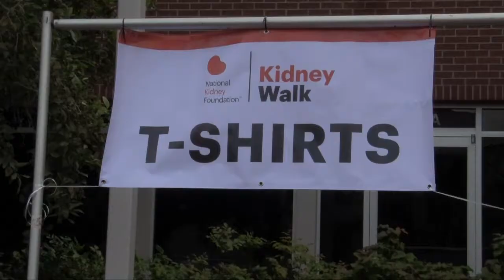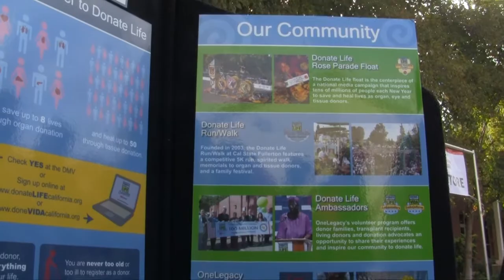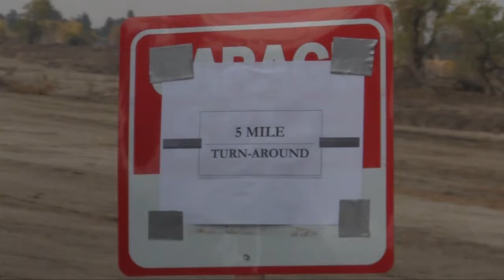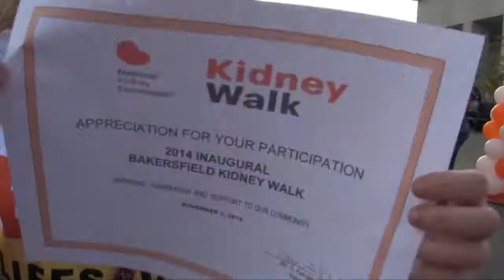Kidney Walk Event 2014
This was my third event in Bakersfield that I volunteered :)